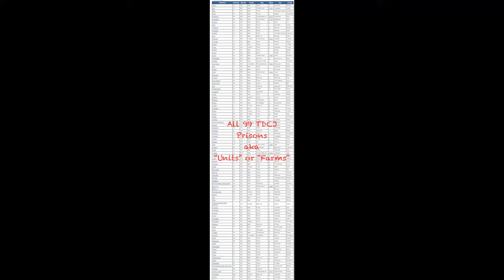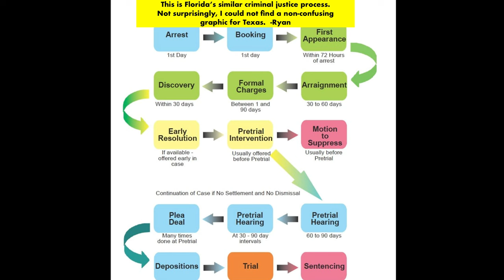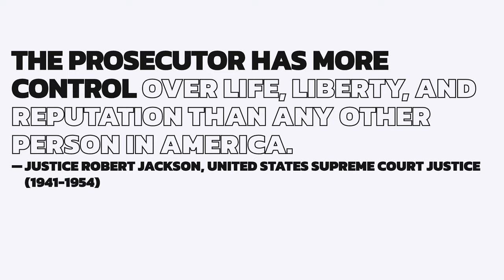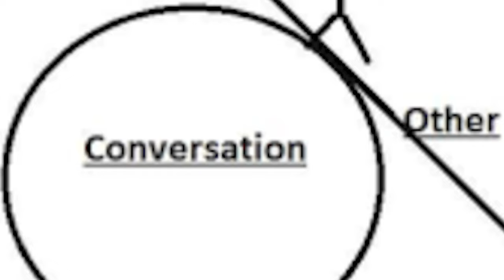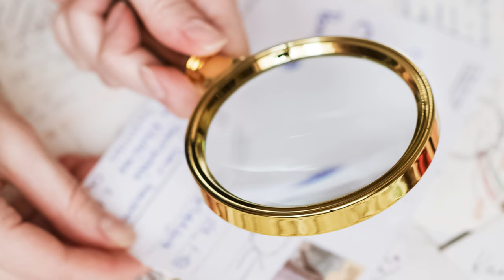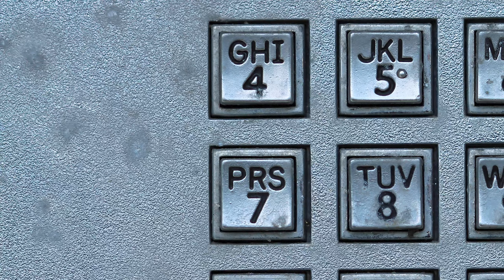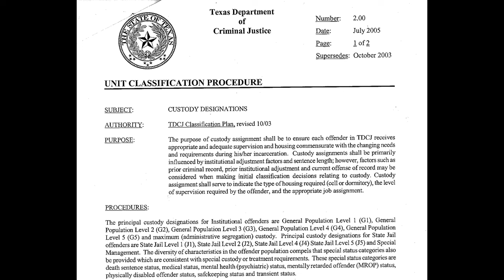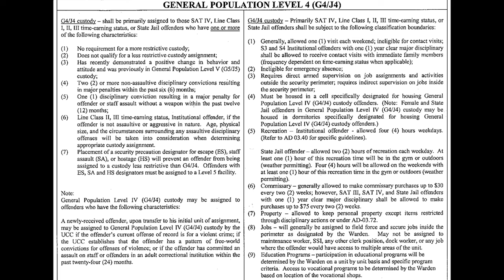The Shakedown Pre-Release Episode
This is the first episode of The Shakedown where hosts discuss the criminal justice system from their experiences inside and now out. We want to know what you like and don't like so we can start making this show more regularly. Maybe even weekly as discussed in the video.